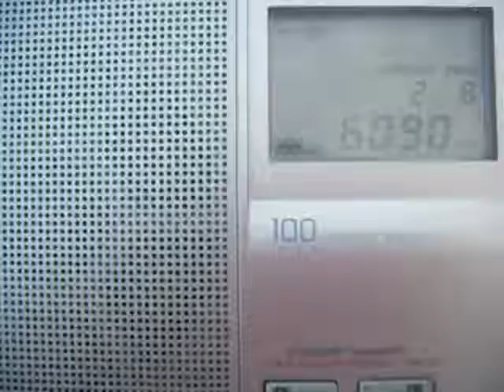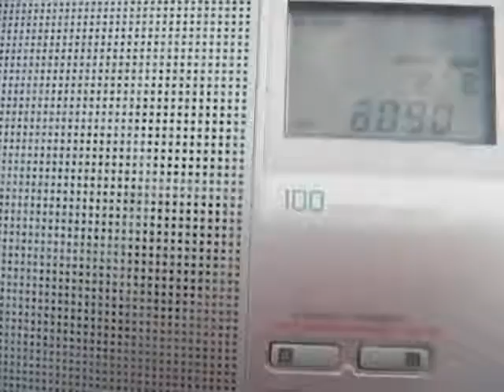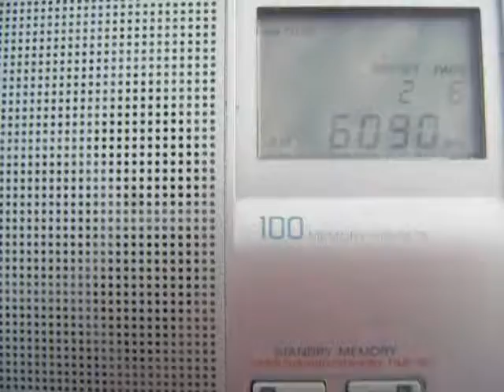University Network 6090/5935 kHz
100 kW Anguilla (beam 320) vs 100 kW Nashwille, TN (beam 85)